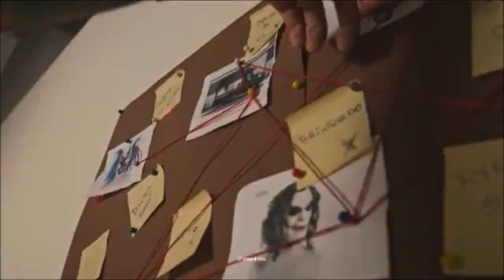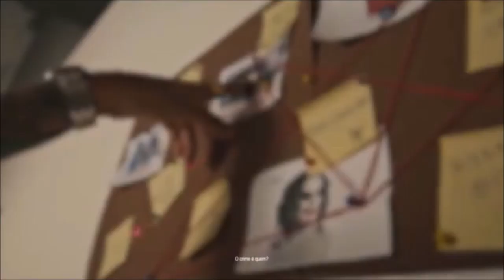Deus Guie Meus Caminho - Mc Don Juan (Love Funk)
Ficha Técnica: Deus Guie Meus Caminho  - Mc Don Juan   (Love Funk)

FUNK REVOLUCIONARIO ®Ano 2022/HRyXPEwB_io